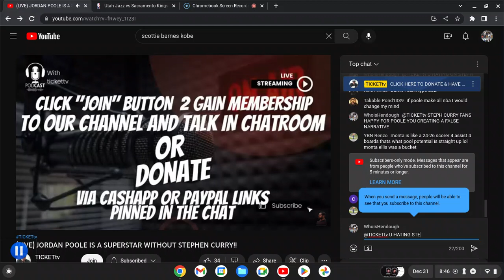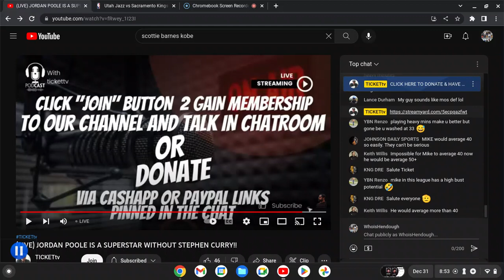STOP THIS STEPH CURRY-POOLE NARRATIVE !!